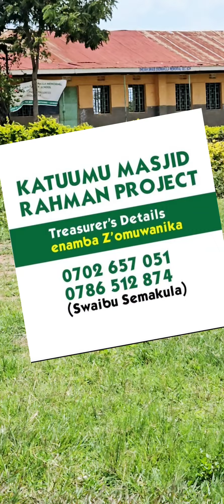BUILDING MASJID RAHMAN KATUUMU-LUWERO in the memory of the late Shaik Swaibu Semakula